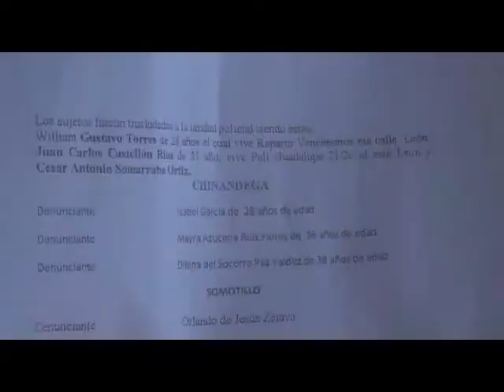CAPTURAN A TRES TIMADORES